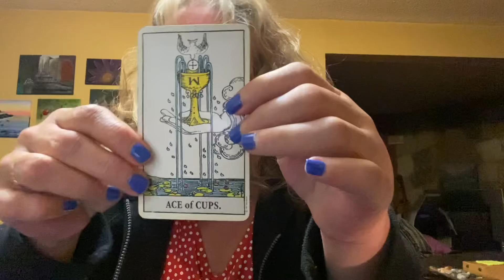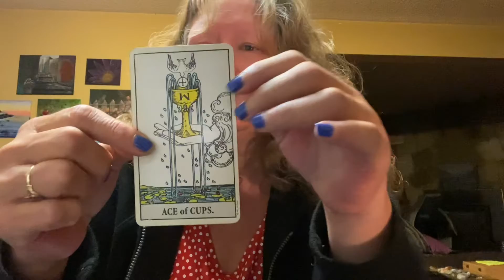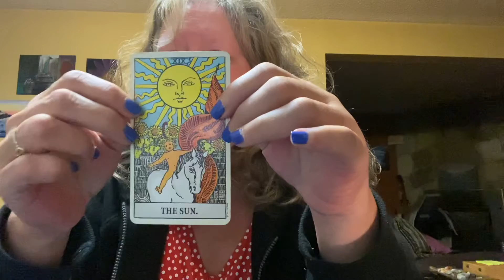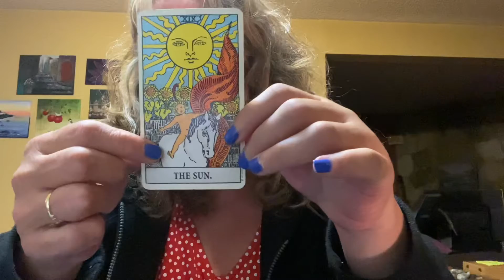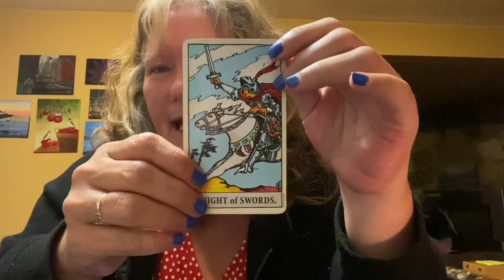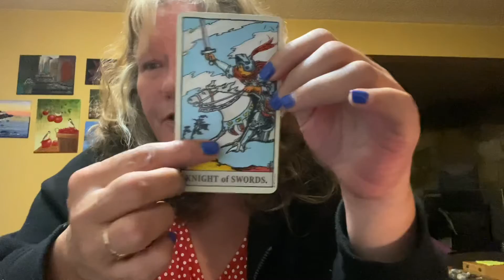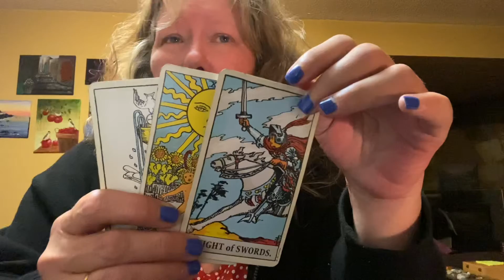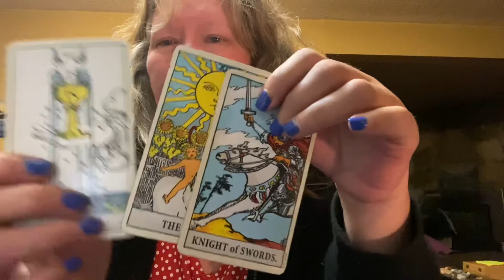A mover and a shaker!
Daily message is pay attention! Sometimes we have people that want to come in and burst out bubble!!  This will be short lived but will shake things up a bit. Just remember that they mean well. They just have a bit of an abrupt manner about them. Be patient and know that he/she has your back. 😇❤️